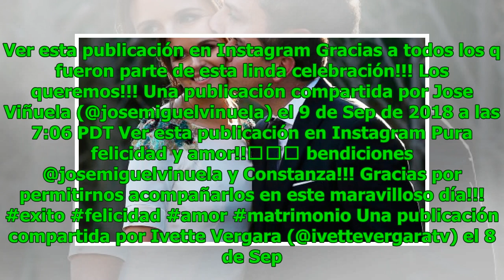Javiera Suárez emocionó a José Miguel Viñuela con bella carta en el matrimonio del animador